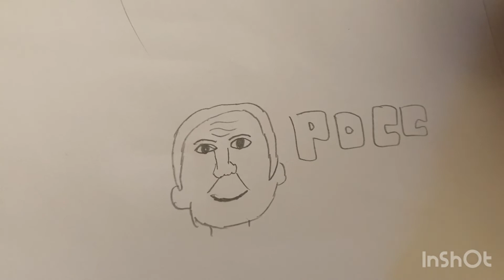How to Draw Vladimir Putin